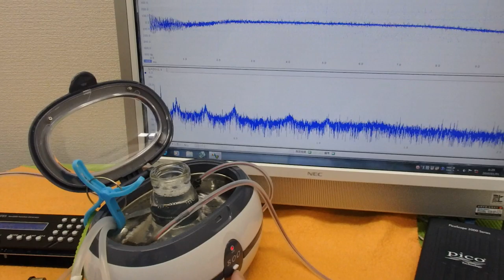オリジナル超音波プローブによる「流水式超音波技術」 ultrasonic-labo